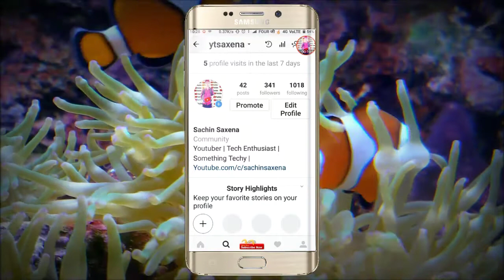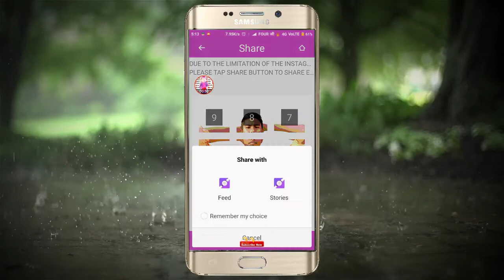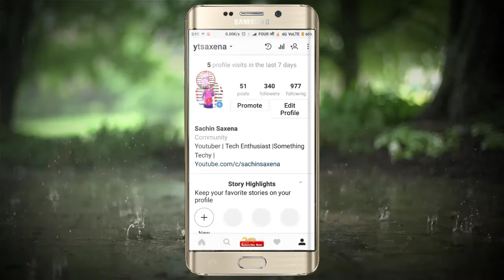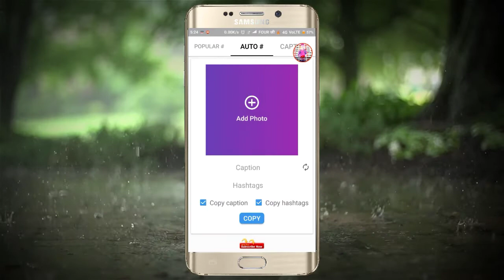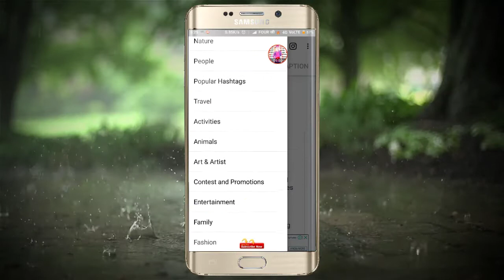Best apps for Instagram | Increase instagram followers | instagram 9 grid profile hindi urdu sachin